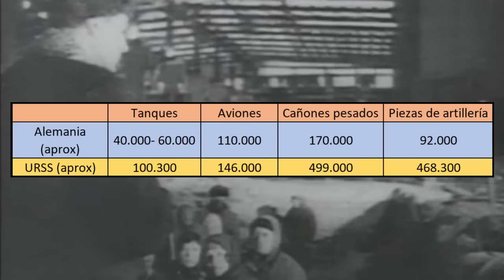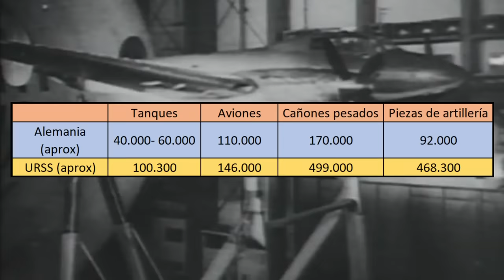El gran problema de la industria alemana que sentenció su destino en el Frente Oriental.